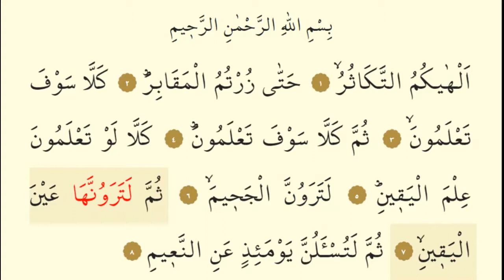TEKASUR (ELHAKÜMÜTTEKASUR) SURESİ